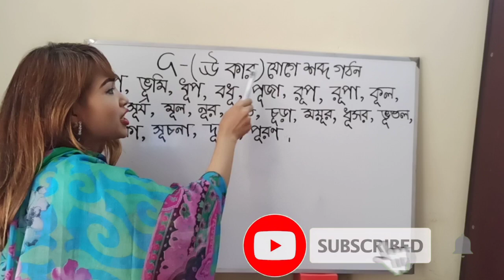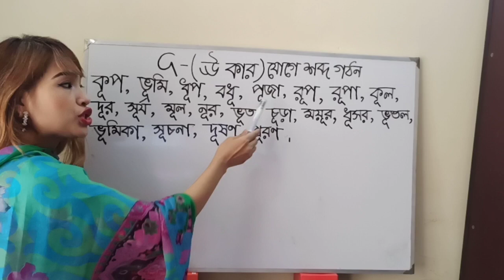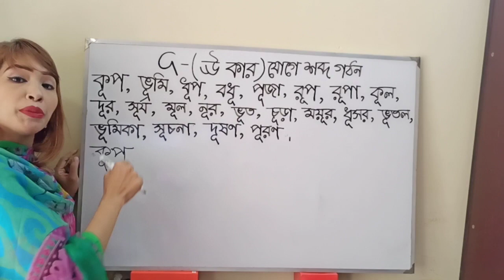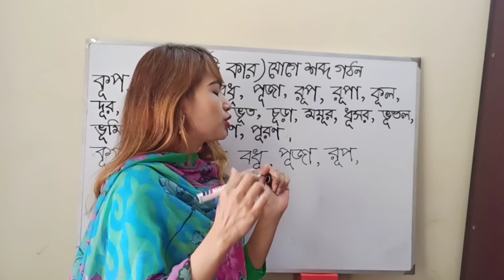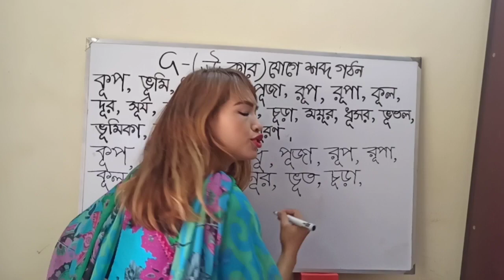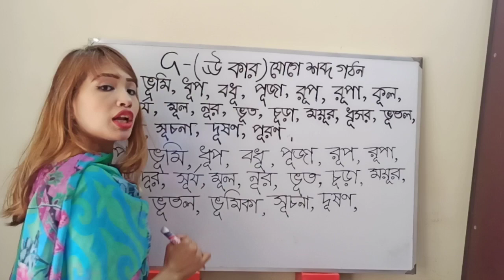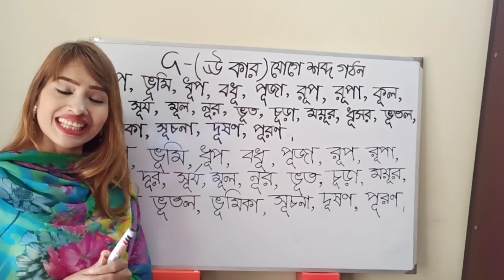ূ কার যোগে শব্দ গঠন